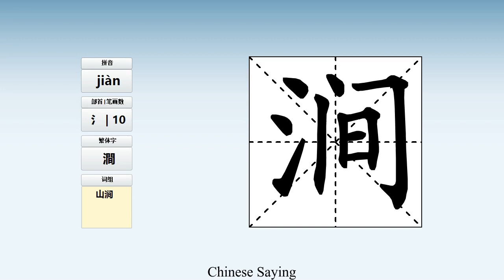How to pronounce 涧 and write 涧 in Chinese